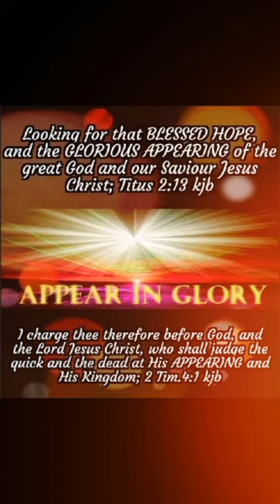Are you ready? Believe Christ died for your sins & rose for your justification